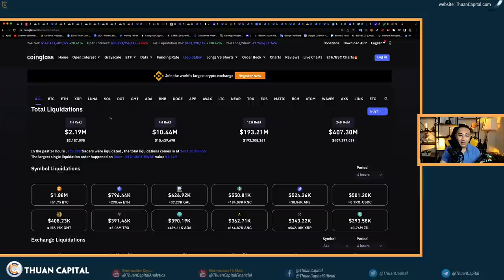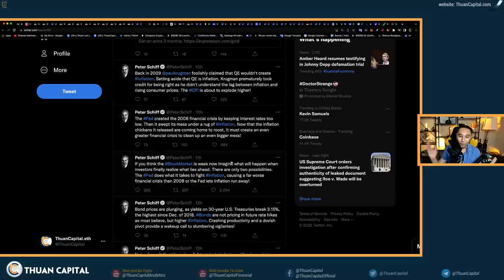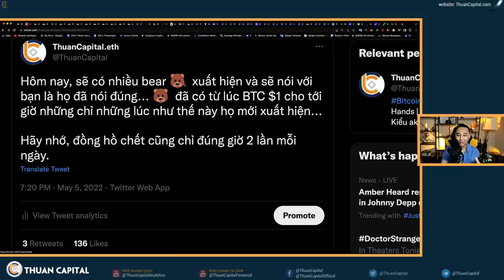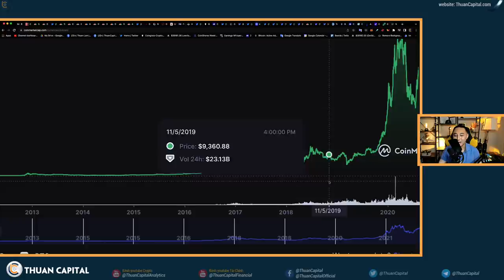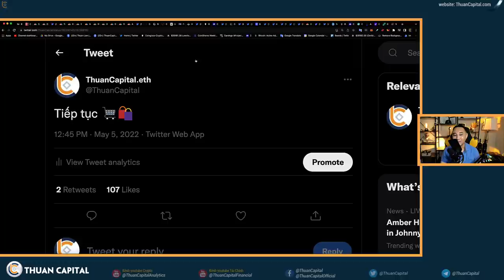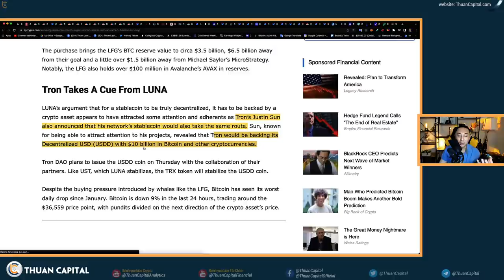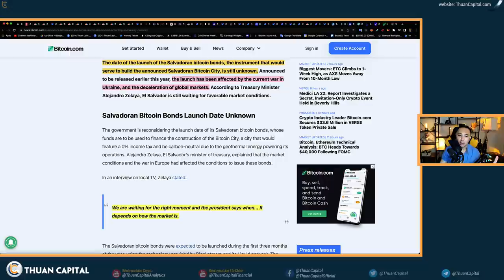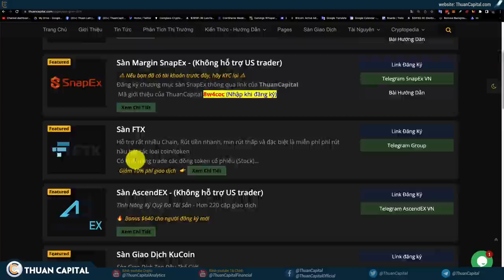1312 (Part 2) - Bạn Có Thể Hoảng Sợ… Hay Có thể Nhìn Sự Thật